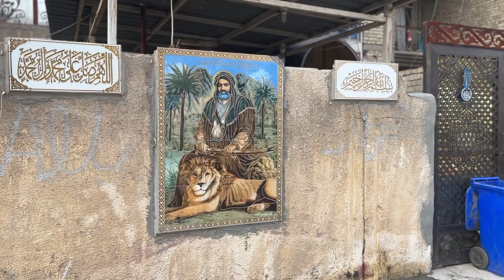٢٦ آذار، ٢٠٢٣